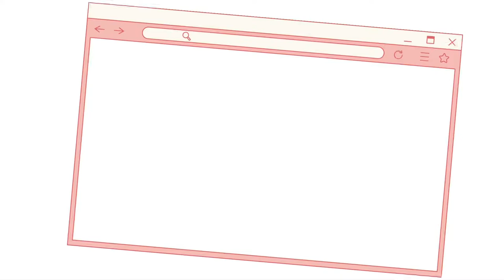BBC3013 GROUP 4 - COMMUNICATION TASK 1